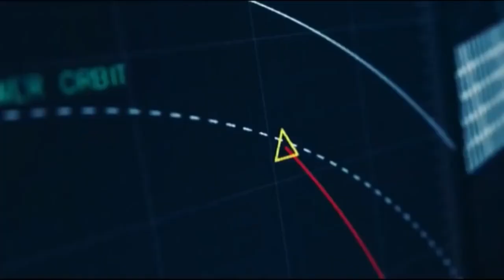Ukraina, Satelit dan KIta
Salah satu yang mencolok dari konflik Ukraina adalah penggunaan satelit yang bisa diakses secara luas oleh publlik